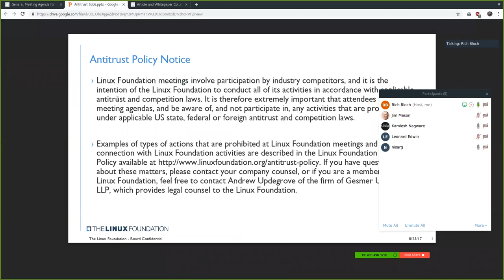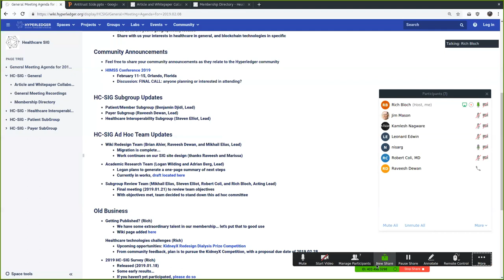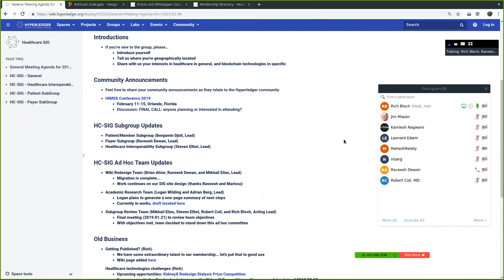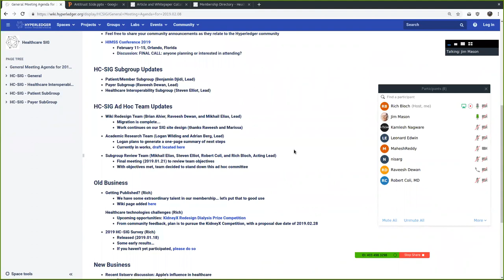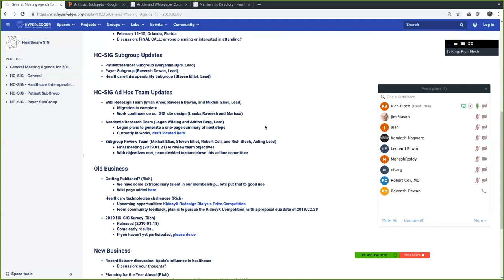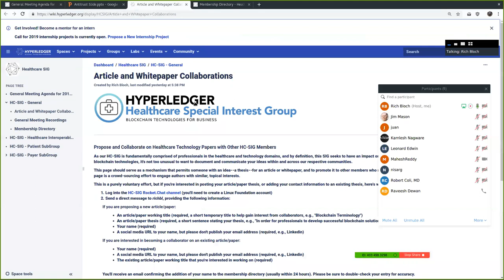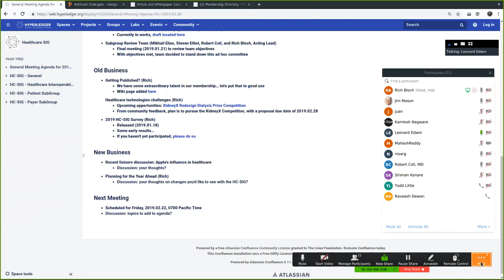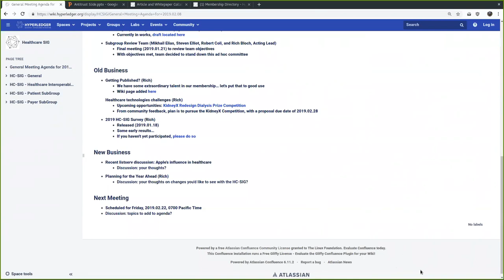2019.02.08 HC SIG General Meeting